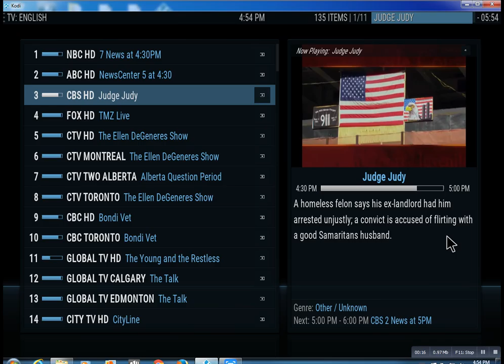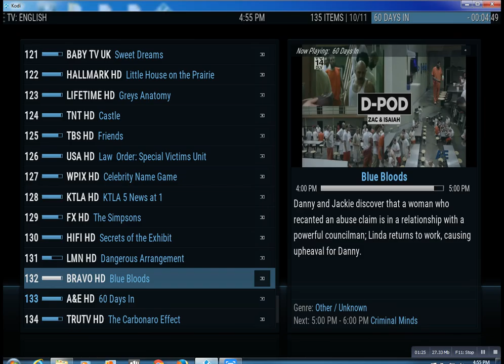IPTV Service Westhampton NY Lonnytv